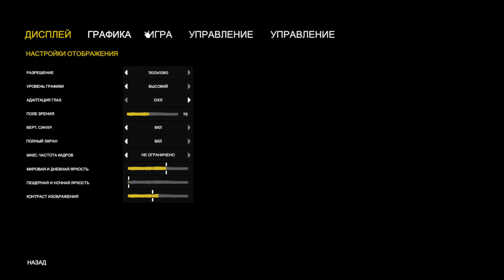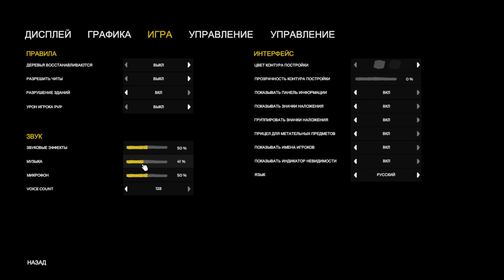КООП - The Forest - Прохождение #8 ШКОЛА БРЕЙК ДАНСА!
Кооп по игре - The Forest. Восьмая серия.

Коротко об игре:

Как единственный выживший в авиакатастрофе пассажирского самолета, вы оказываетесь в таинственном лесу, сражаясь за выживание с обществом мутантов-каннибалов.

Стройте, исследуйте, выживайте в этом ужасающем симуляторе ужасов на выживание от первого лица.
Ключевые функции

Окунитесь в живой, дышащий мир, где можно срубить каждое дерево и растение. Под землей исследуйте обширную сеть пещер и подземных озер.

Срубите деревья, чтобы построить лагерь, или разведите костер, чтобы согреться. Собирайте еду, чтобы не умереть с голоду.
Постройте небольшое укрытие или большую крепость на берегу океана. Расставляйте ловушки и защитные сооружения, чтобы обеспечить безопасность периметра.
Исследуйте и стройте днем. Защищайте свою базу ночью. Создавайте оружие и инструменты. Укрывайтесь в бункере вечером или вступайте в бой непосредственно с врагом.
Защитите себя от клана врагов-генетических мутантов, у которых есть убеждения, семьи, мораль и которые выглядят почти как люди.
Используйте скрытность, чтобы уклоняться от врагов, или вступайте с ними в прямой бой с помощью грубого оружия, сделанного из палок и камней.